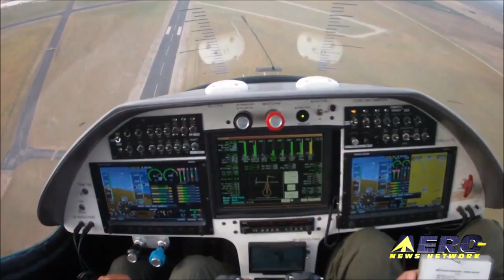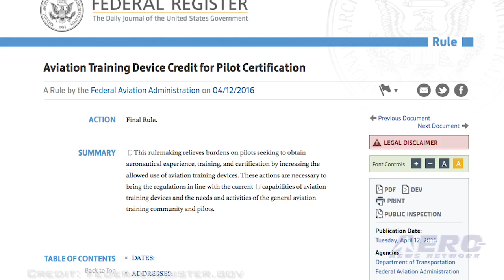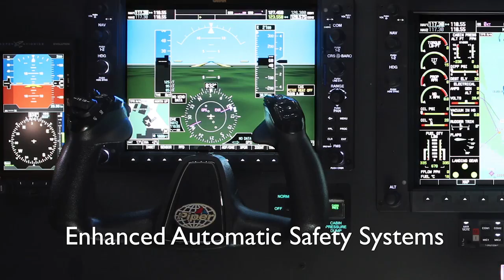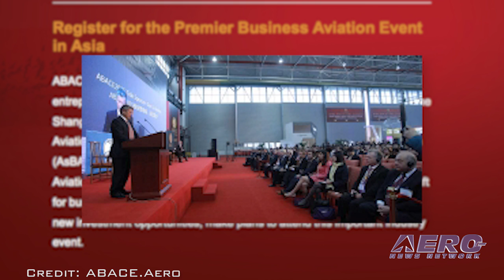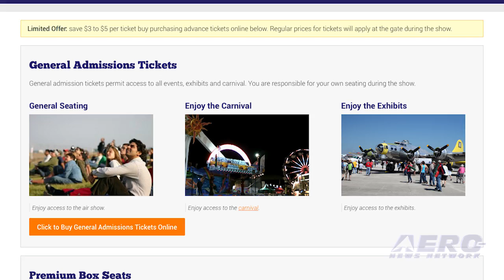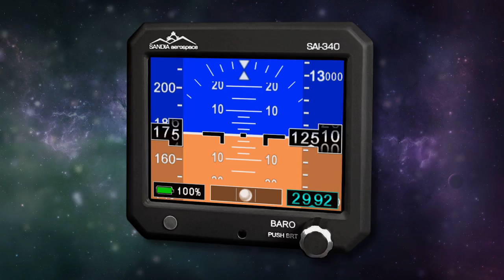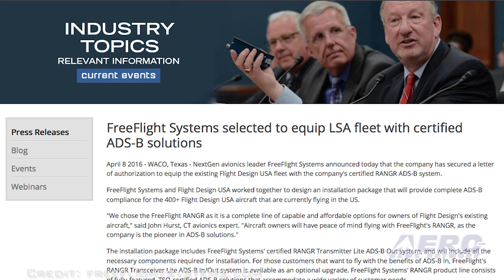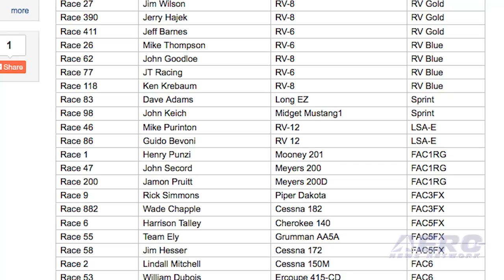Airborne 04.12.16: FAA On FlightSims, CarterCopter Update, B-29 Doc Runs Engines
Also: Meyers 200C, Secord's Meyers 200C, Aero-Calendar, FAA Deputy Admin, F-16s At Misawa, CSF Congratulates, ‘Powering Your Plane’, Flight Design

The FAA has released a final rule that will allow instrument pilot candidates to make more use of simulators in obtaining their rating. The use of aviation training devices for instrument flight training has been recognized as a valuable tool since their introduction in World War Two. However, the regulations allowing their use to be logged for the purpose of obtaining an instrument rating have lagged behind the development of modern simulators. Carter Aviation Technologies says it has developed a configuration for its aircraft that can break the Rotorcraft world records for speed, range, and altitude…These are records that have been unbroken for half a century. Jay Carter said, “We had this concept on the boards for several years and decided it was time to move forward. We expect to achieve speeds in excess of 400 knots, distances greater than 2,000 nautical miles, and altitudes of over 50,000 feet.” After a long, cold Kansas winter, the team restoring the B-29 'Doc' rolled the iconic bomber out of a hangar and started the engines for the first time this year on Saturday, and the team says they are anticipating a first flight soon. All this -- and MORE in today's episode of Airborne!!!

Airborne 04.12.16 is chock full of info in this Daily News Episode, Tuesday, April 12th, 2016... Presented by Aero-TV veteran videographer and Airborne Hosts Brianne Cross and Christopher Odom, and supported by ANN CEO/Editor-In-Chief Jim Campbell, Chief Videographer Nathan Cremisino, and Aero-Journalists Tom Patton, and Earl Downs, this episode covers:

FAA Issues Final Rule On Use Of Sims For Instrument Training
Carter Aviation Announces Record Breaking Cartercopter
B-29 Doc Runs Engines For The First Time In 2016
John Secord Flies Meyers 200C To Victory
Aero-Calendar 04.12.16
FAA Deputy Administrator Talks Safety At Sun 'n Fun
F-16s Surge During Two-Day Drill At Misawa
CSF Congratulates SpaceX And Bigelow Aerospace
EAA’s New ‘Powering Your Plane’ Book
Flight Design Aircraft Can Now Carry FreeFlight Systems RANGR